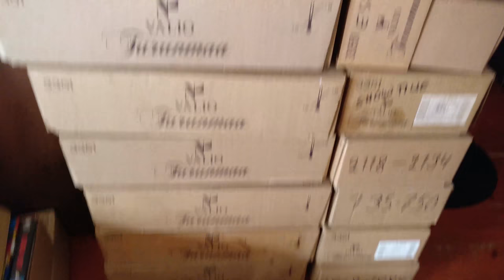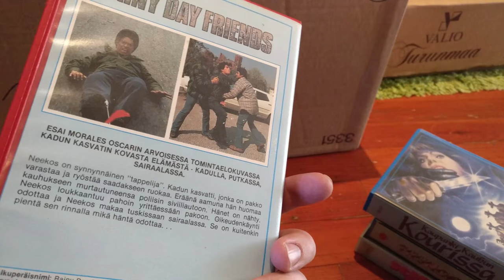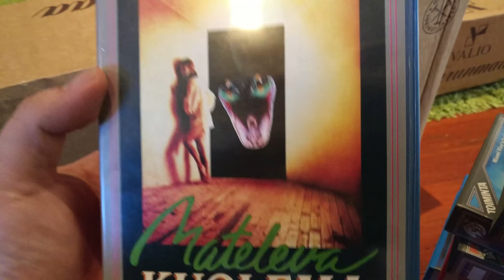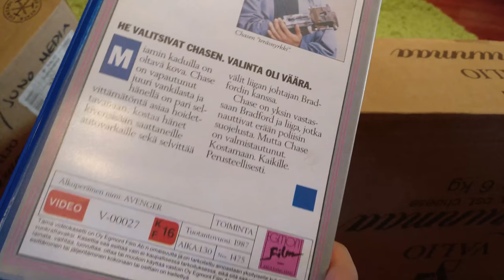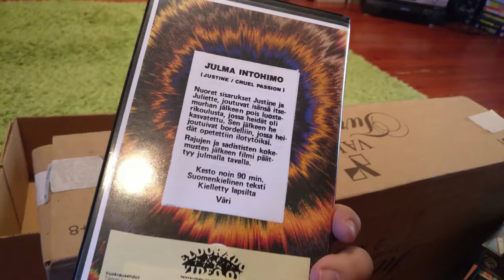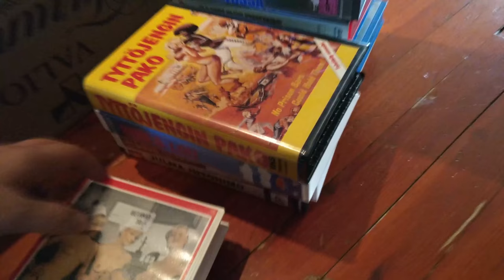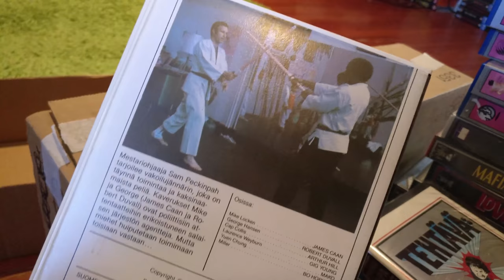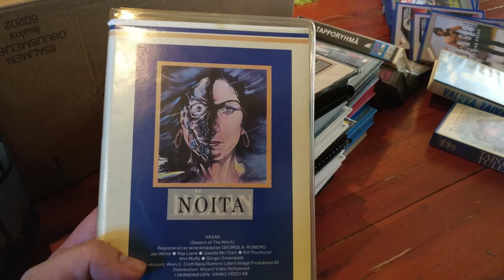Video Unboxer S2 E07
George A. Romero, Michael Mann, Sam Peckinpah The Killer Elite etc.